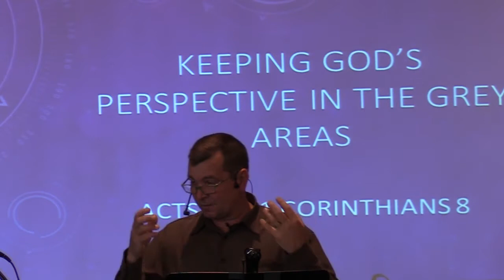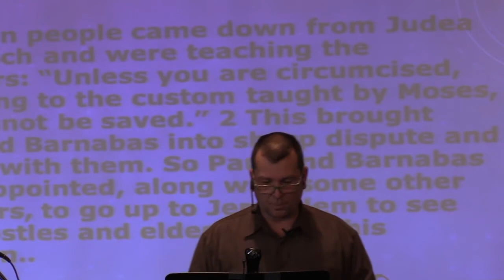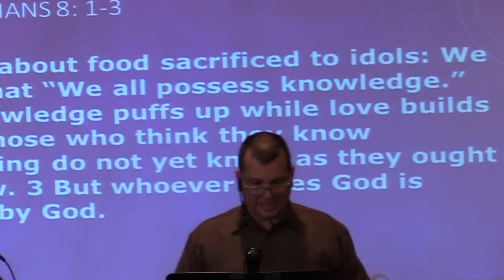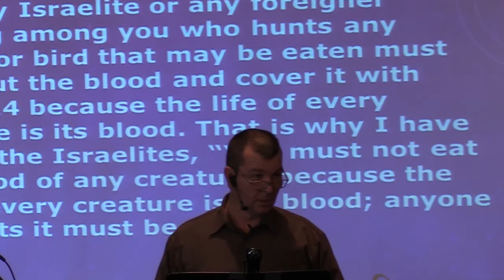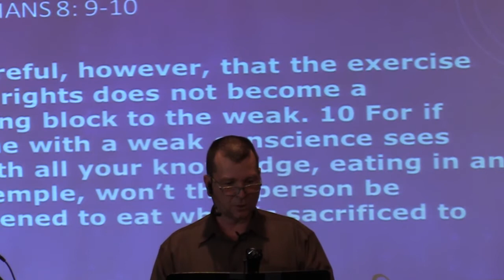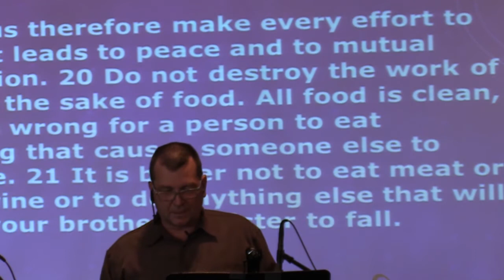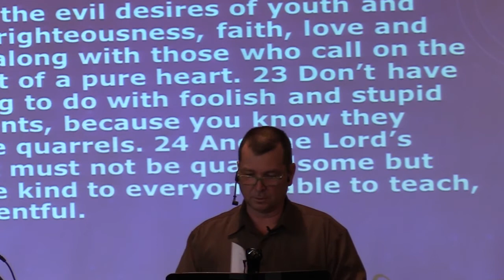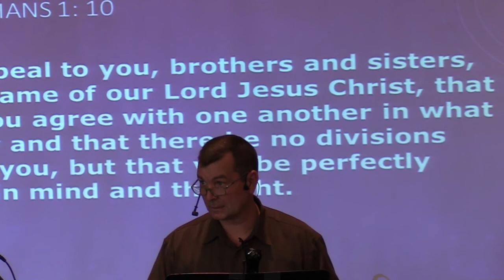Hillside Community Church Sunday Morning Message October 17, 2021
October 17, 2021:  Welcome to Hillside Community Church of 100 Mile.  Today, Pastor Clint Lange  discusses the grey areas of life and how we need  God's perspective on living in them  (Acts 15 and 1 Corinthians 8).  It is extremely important for believers to understand how to navigate through areas of contention in our present day just as it was in ancient times.  The early church has examples for us to use as templates.   Prayerfully, we will be able to respond to one another with respect, maintaining unity in our assemblies and effectively reaching the world around us with the gospel message.